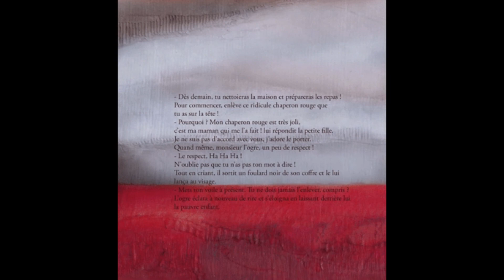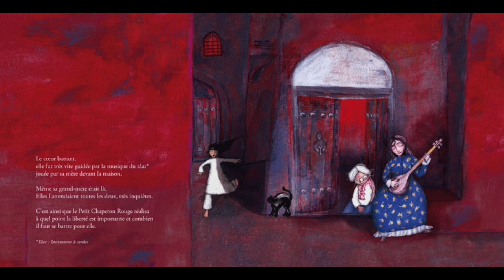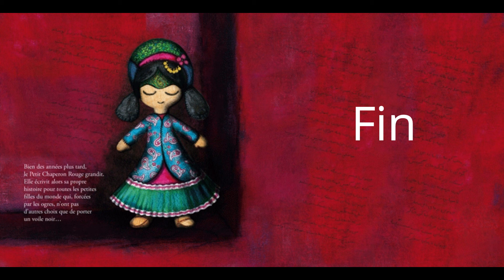Mon petit chaperon rouge de Paria Baro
Lecture offerte dans le cadre de la continuité pédagogique